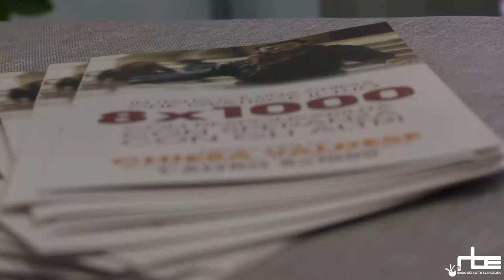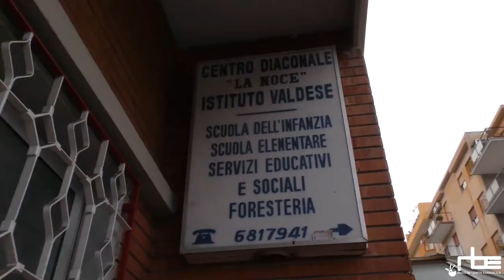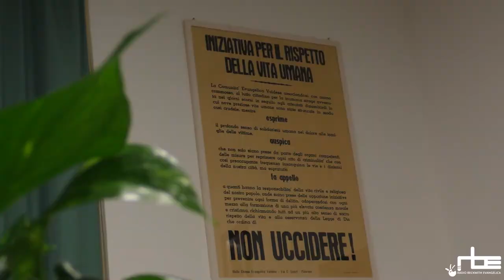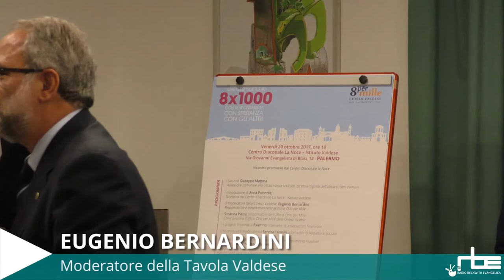L'Otto per Mille in festa a Palermo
In una sala gremita del Centro diaconale La Noce l'incontro con l'associazionismo e il terzo settore della città siciliana

«Una vera festa». Con questo spirito e con queste parole si è aperto lo scorso 20 ottobre a Palermo, presso il Centro diaconale La Noce, l'incontro di presentazione dell'Otto per Mille valdese: un momento di confronto e dialogo con le tante associazioni e realtà del privato sociale che nella città siciliana vengono sostenute dalla Chiesa valdese. Sono 30 i progetti finanziati a Palermo con i fondi Otto per Mille: dalle sartorie sociali a chi lavora con minori, dalle biblioteche allo sportello per migranti LGBT.